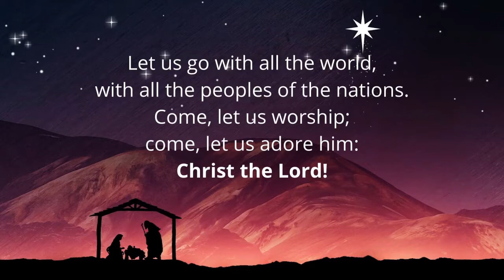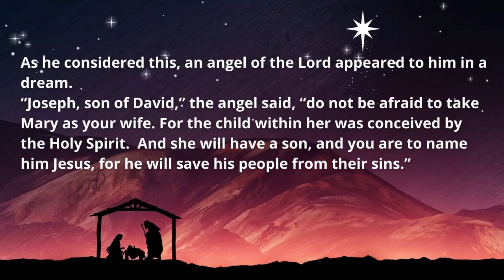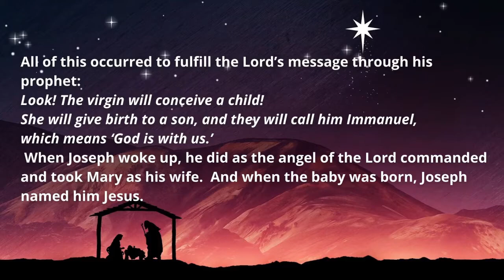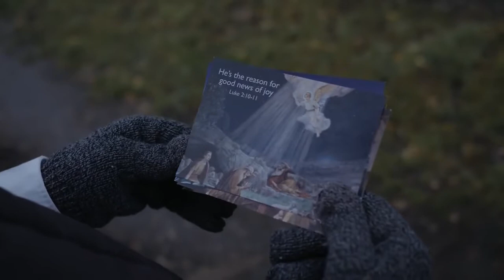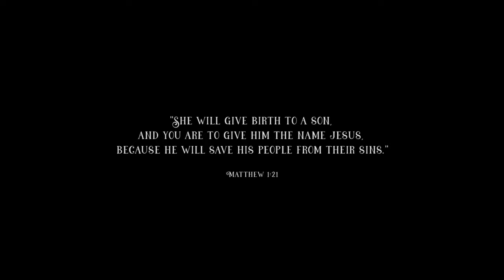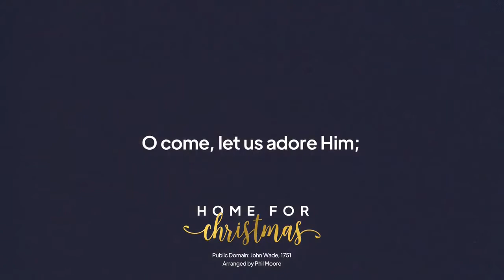Christmas Day Family Service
Happy Christmas! Welcome to our Christmas Day family service. We're so glad you're here!

While we're in Tier 4 Restrictions, we're moving to online worship again. Join us every Sunday at 11am on YouTube & Facebook.

** Needing Support During Lockdown?
- If you're in need of any practical, spiritual or emotional support, please get in touch.

** Messy Church Christmas
- Download the Messy Church Christmas pack for Free! -  shorturl.at/cwDO7

** Church Magazine
- Click here to view it online (and download if you wish) - shorturl.at/dyRU0

GIVE TO ABK CHURCH
Thanks to everyone who supports us in prayer and through their generous giving.
Phone: 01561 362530Welcome to our Christmas Eve Family Service!